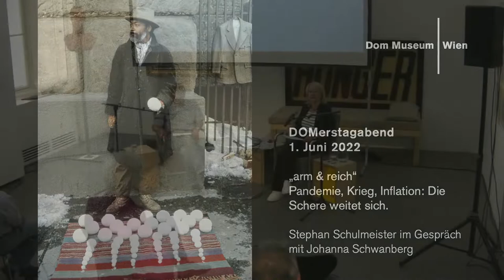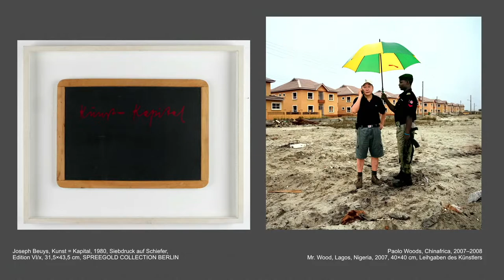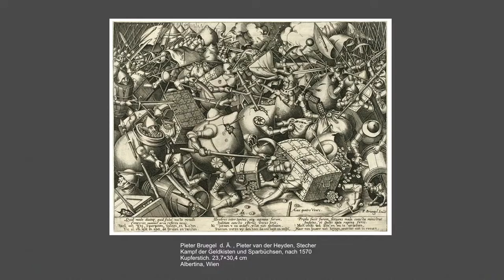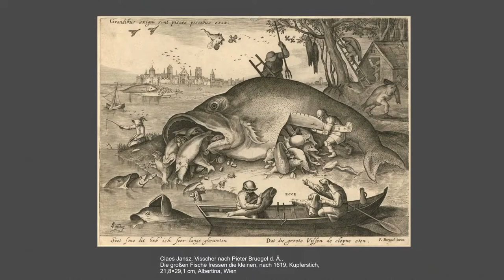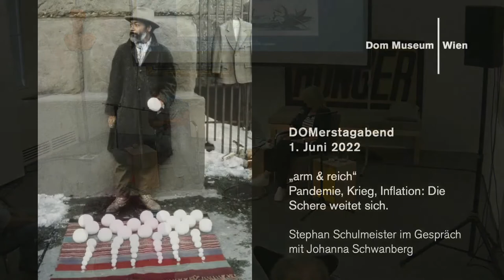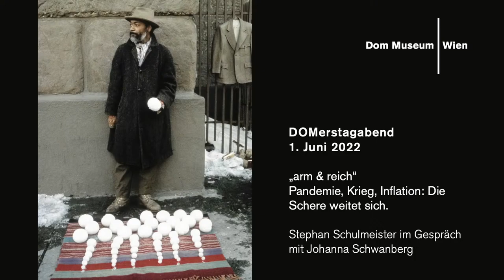Stephan Schulmeister: „Pandemie, Krieg, Inflation: Die Schere weitet sich.“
DOMerstagabend Spezial: Gespräch am 1. Juni 2022

Dom Museum Wien, im Rahmen der Ausstellung „arm & reich":
Stephan Schulmeister im Gespräch mit Johanna Schwanberg: „Pandemie, Krieg, Inflation: Die Schere weitet sich.“

Ausgehend von den Themenbereichen und einzelnen konkreten Werken der Ausstellung „arm &  reich“ diskutieren Stephan Schulmeister und Johanna Schwanberg über die sozioökonomischen Folgen von Pandemie und Krieg, wie etwa ganz aktuell die steigende Inflation. Schulmeister analysiert, was in der Geschichte wo und wann funktioniert hat, um Ungleichheit zu bekämpfen, und schöpft aus diesen Erkenntnissen Perspektiven und Ideen für Gegenwart und Zukunft.

** Mag. Dr. Stephan Schulmeister ist Jurist und Wirtschaftswissenschaftler und gilt als einer der schärfsten Kritiker der neoliberalen Finanzwirtschaft. Er forschte Jahrzehnte am Wirtschaftsforschungsinstitut WIFO zu Schwerpunkten längerfristiger wirtschaftlicher Entwicklungen und zum Übergang von der Real- zur Finanzwirtschaft. Neben seiner Lehrtätigkeit an der Universität Wien sowie an mehreren Fachhochschulen ist er Autor zahlreicher Publikationen wie „Der Weg zur Prosperität", wofür er mit dem Bruno-Kreisky-Preis für das politische Buch und dem Wissenschaftspreis der Keynes-Gesellschaft ausgezeichnet wurde.